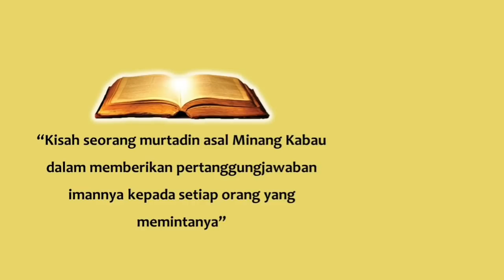HEBOH..!! Christuber STRIKE Christuber. Ada apakah gerangan......???. TEGANYA dirimu...???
" Jika engkau tidak mampu mengasihi saudaramu yang bisa kamu lihat, mana mungkin kamu bisa mengasihi TUHAN yang  tidak kamu  lihat...??".

Camkan itu..!!

JBU ALL,🇲🇨 MARANATHA✝️
Please. ,
( LIKE-SUBSCHRIBE-COMMENT-SHARE )